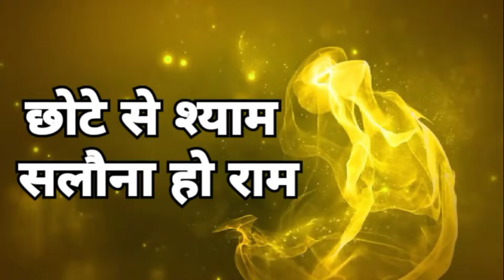CHOTE SE SHYAM SALONA HO RAM DJ SONG || DAHI LA KHAYE BAR KHAYE CG SONG || CG DJ SONG POWER ZONE DJ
🎧 USE HEADPHONES 🎧

1] Chote Se Shyam Salona Ho Ram
2] chote se shyam salona ho ram dj remix
3] chhote se shyam salona ho ram dj song
4] chote se shyam salona ho ram dj shivam
5] chote se shyam salona ho ram dj gol2
6] krishna janmashtami song
7] krishna janmashtami song dj
8] krishna song dj
9] krishna dj song
10] POWER ZONE DJ

मेरा विचार है कि:-